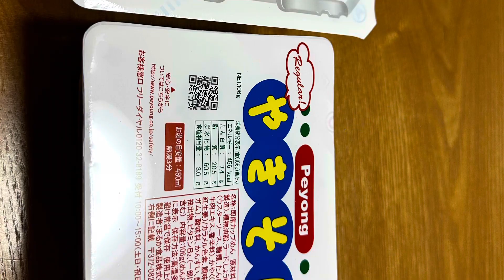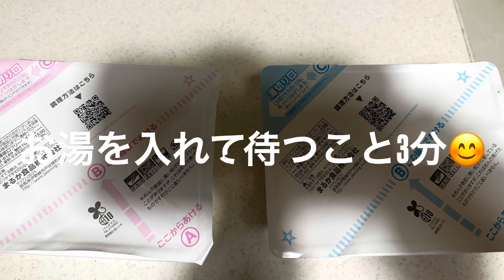ペヤングとペヨング 食べ比べしてみました😆🤙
りゅうちゃんの大好きなペヤング
ですが　ペヨングってペヤングとどう違うのか気になるので、るっちゃんと一緒に作って食べ比べしてみました😆🤙